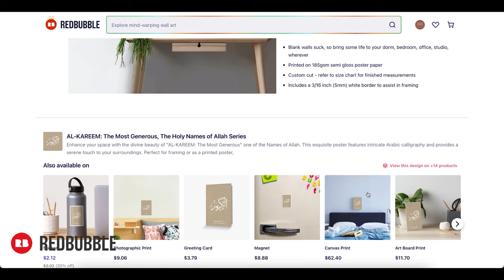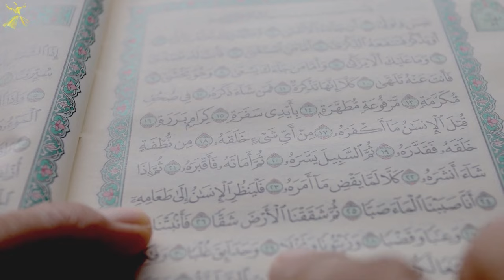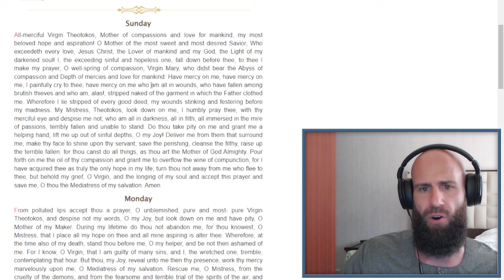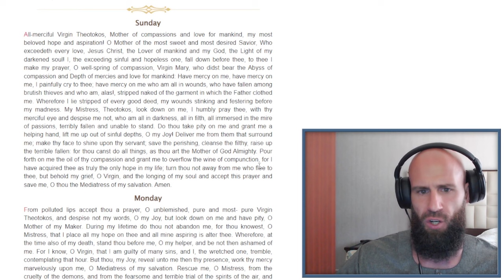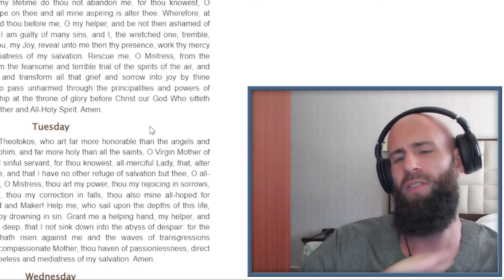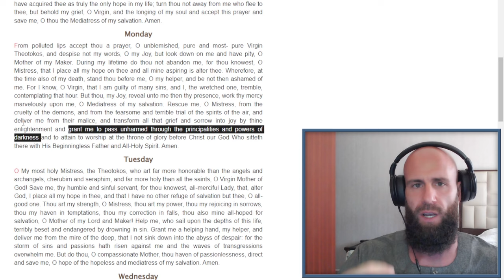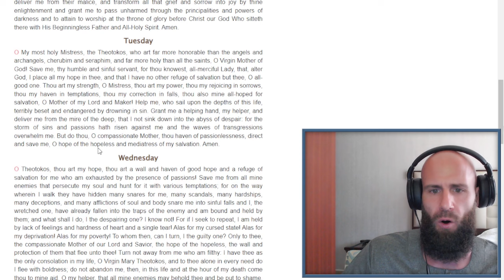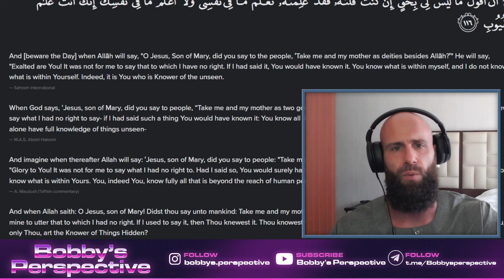Exposed: Quran's View on Trinity - A Mistake?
Today we are debunking the claim that the Quran gets the Trinity Wrong. Christians have been claiming that the Quran asserts that the Trinity Is the Father, Jesus and Mother Marry. There is no such passage in the Quran. The Quran merely states that Christians have Taken Jesus and Marry as Deities besides God. Aka SHIRK Akbar. Today we will check out the Orthodox Christian Chants and Prayers to Marry. They are directly praying to her, asking for favors and Intercession. Even Calling her, the Mother of God. So did the Quran make a Mistake? We will find out today.